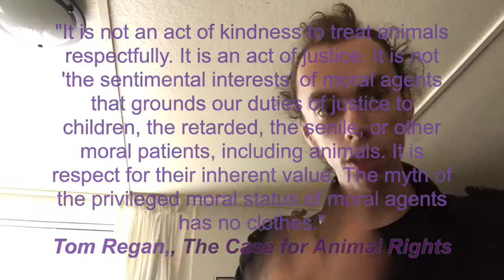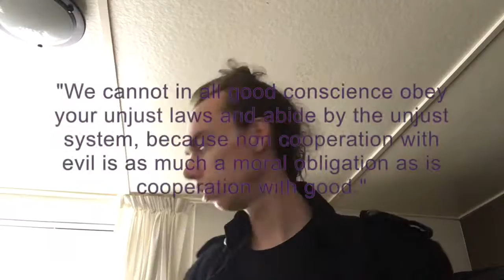RE THE VEGAN DRAMA.'!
we are all have the same the and of the animal slavery holocaust hell or how you want to call this stop with fighting each other' about unimportant stof and harassed each other ineffective  and stupid.' this Non-activist pacifists have turned King's brand of action-activism into nothing more than a public relations game of meaningless ideals. As philosopher Edmond Burke once said, "All that is necessary for the triumph of evil is that good men do nothing." Pacifism has actually convinced this "movement" to give its unwavering support to those who murder and rape animals,
. even though Malcolm X and King disagreed about which tactics should be used to eradicate segregation, when King was asked to help stop X's radicalism, he replied, "Don't ask me to stop Malcolm X. Malcolm X will stop when racism stops!" If pacifists were capable of logical thought, they would take the same approach with me and substitute X's name for mine, and racism for speciesism. Technically, we don't have to agree on tactics, but NOT supporting me—and other activists who risk it all—is treasonous, and a slap to the face of every enslaved animal.